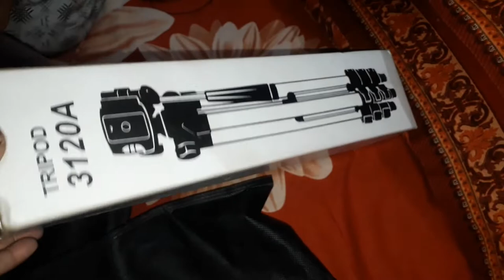কেন আজকে শিবিরকে নিয়ে মার্কেটে আসলাম - Market Vlog - Jhumpa Rannaghor